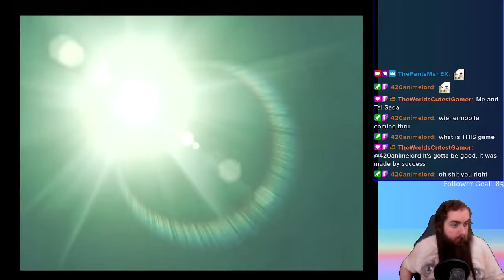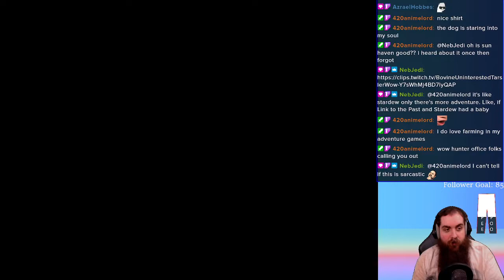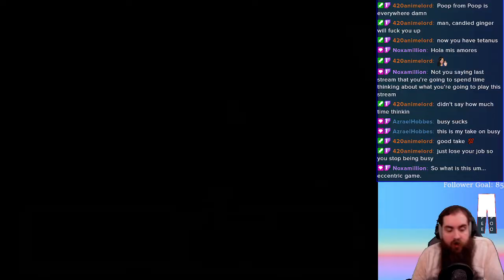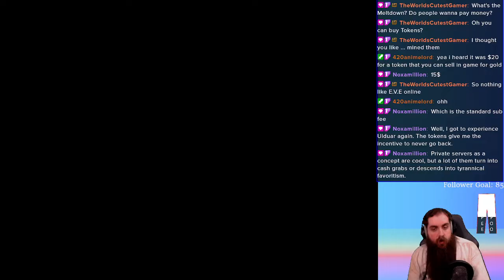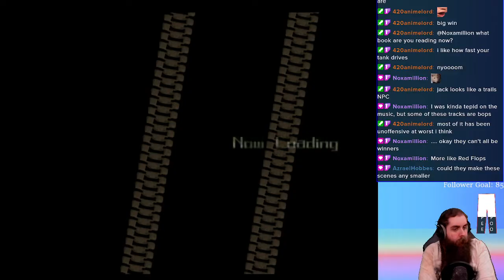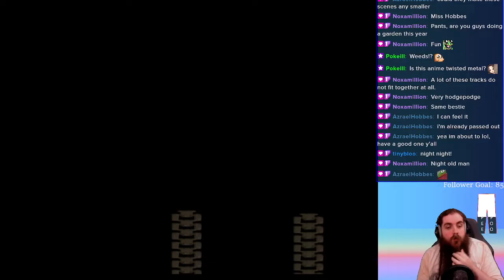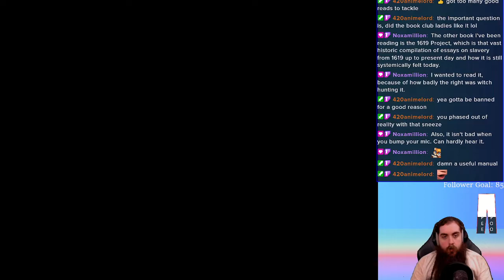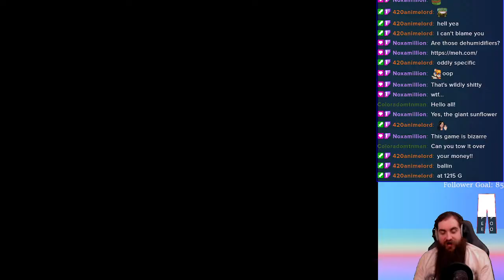Metal Saga - Part 1 - Remember this game? Me neither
I realized I never uploaded this playthrough, but here's metal saga from like idk some point in 2023